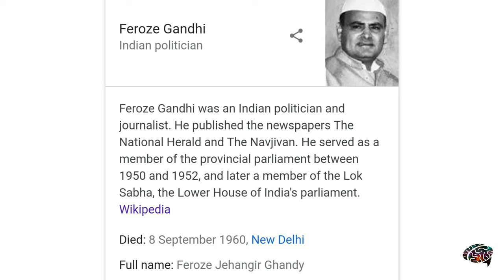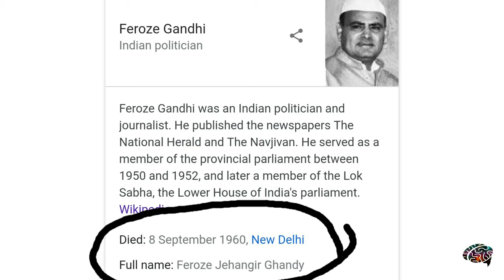"Indira priyadarshini" kaise bni Indira "GANDHI"?Kya unka dharm parivartan hua tha?Hindi me dekhiye.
Is video me aapko bataya jayega ki Bharat ki poorv PM Smt Indira Gandhi ne nehru parivar aur ek Gujarati parsi Feroze Ghandy se shaadi krne ke baad ek bilkul alag surname "Gandhi" kyun lagaya.
Indira ke gandhi bnne se kya koi rajneetik fayda hone wala tha?
Kya Feroze Gandhi ek muslim the?
Janniye sbkuch hindi me.
This video explains that how India's former prime minister Smt Indira Gandhi took the title gandhi inspite of marrying a gurati parsi Feroze jehangir Ghandy.Mahatma Gandhi gave his title Gandhi to Feroze gandhi to protect their political existence as indira and feroze belonged to different religions.